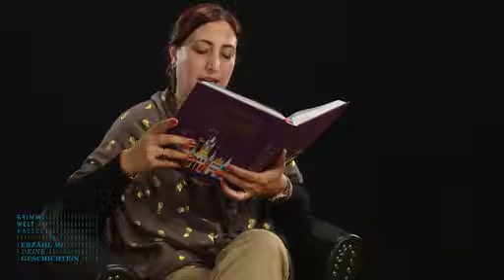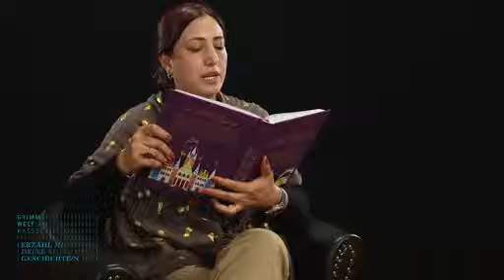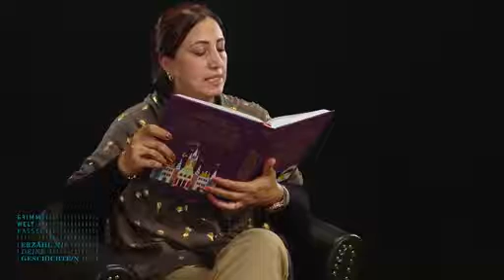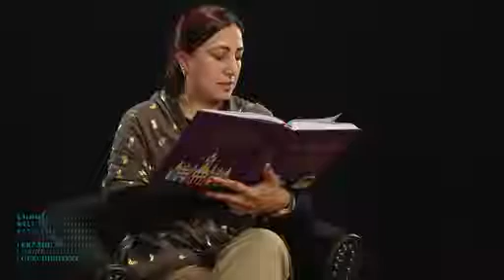GRIMMWELT | Der gestiefelte Kater| Urdu